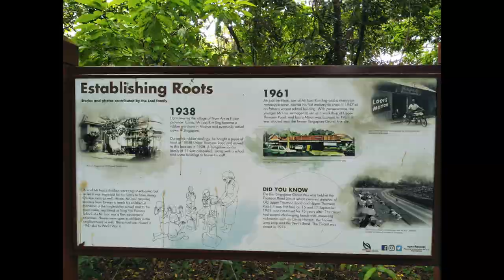😬 鐵道購物城、ABC烹飪教室、湯森自然公園。The Rail Mall, ABC Cooking Studio, Thomson Nature Park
2020 Aug. 【Singapore】公園、煮食、四處晃蕩的片段。。
A mixture of life in parks, cooking, hanging around my home.

*更正：烤鴨是在「同樂羲和」(TungLok XiHe Peking Duck: Grandstan branch)吃的，我說錯了。